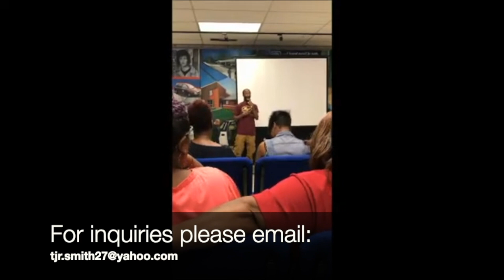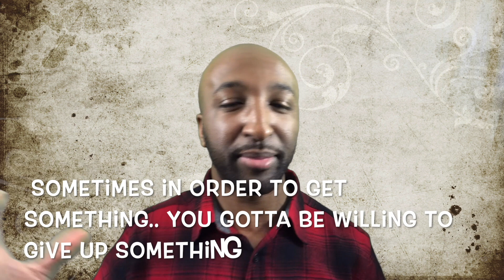Sacrifices: Are You Willing To Do It? - Takeoff Tuesday - Inspiration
Sacrifices are the foundation of success. Whether it's time, money, fun, friends, or sleep. Decisions to be made and sacrifices necessary should be considered!

Comment what have you sacrificed to reach your goal?